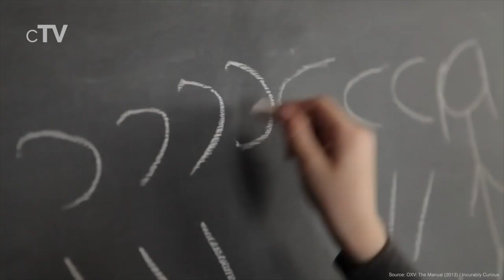Top 10 Romantic Sci-Fi Movies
If you like to see love in a science fiction you should definitely watch our picks for the best Romantic Sci-Fi movies. The following ranking focuses on movies that deal with love and romance in a Sci-Fi world which has technological advances we can only imagine.

Movies in this Ranking:
10. Equals (2015)
9. Upstream Color (2013)
8. Upside Down (2012)
7. OXV: The Manual (2013)
6. Passengers (2016)
5. The Adjustemnt Bureau (2011)
4. I Origins (2014)
3. Mr. Nobody (2009)
2. Her (2013)
1. Eternal Sunshine of the Spotless Mind (2004)